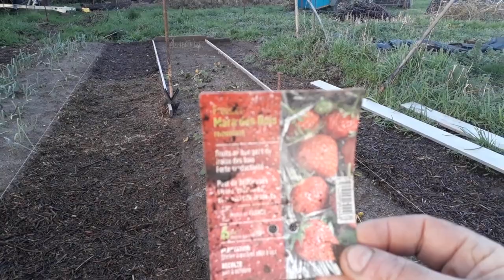Kroazhent #106 - JDB S01-02/2023 (L'année démarre tranquillement...)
Premier partage de l'année 2023 sous forme d'un Journal De Bord.

Pas de gros changement sur le chantier, juste envie de donner des nouvelles.

Philippe & Orianne
Kenavo.